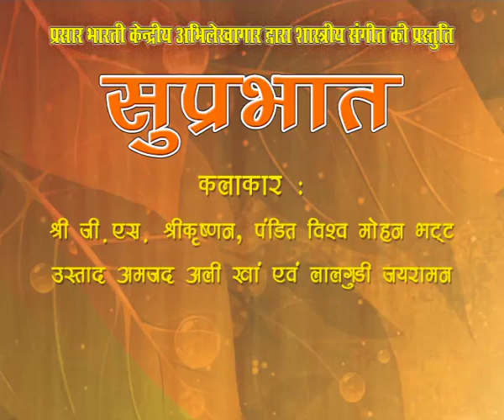Suprabhat | Ustad Amjad Ali Khan & G.S. Srikrashnan | Promo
Prasar Bharati Central Archives presents 'Suprabhat' featuring Ustad Amjad Ali Khan, Pt. Vishwa Mohan Bhatta, Lalgudi Jairaman & Shri G.S. Srikrashnan from the archives of Doordarshan.

You can watch it on TV Channel DD National on 14th October, 2019 (Monday) at 5:30 AM.